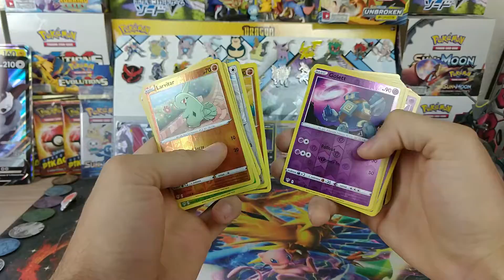{CLOSED}Monthly Giveaway: November Announcement